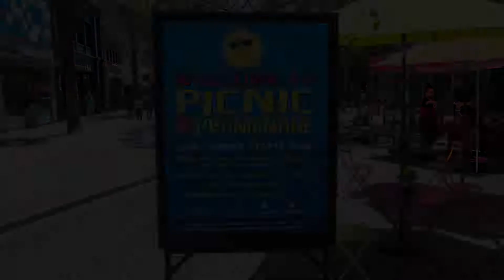Picnic on the Promenade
Highlights from Downtown Santa Monica​'s Picnic on the Promenade, Friday, July 7, 2017.

Escape from the cubicle and enjoy a meal at Downtown Santa Monica’s Third Street Promenade with the return of everyone’s favorite Summer lunch series Picnic on the Promenade. Ease into the weekend every Friday in July and August with classic board games, Ping-Pong tables, giant Jenga and Connect4. A DJ will be spinning smooth grooves to help you digest the stresses of the work week. Bring your lunch or grab-and-go from one of Downtown’s celebrated eateries and soak in the sun.

1300 Block Third Street Promenade

Fridays

12 p.m. — 6 p.m.